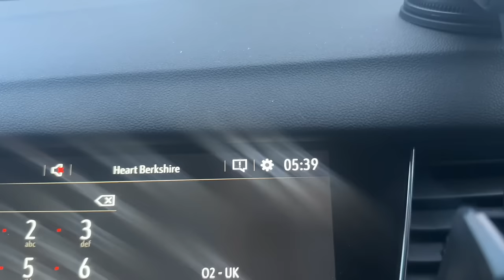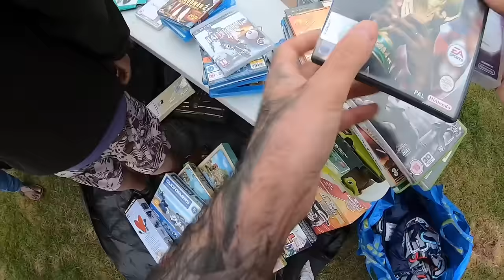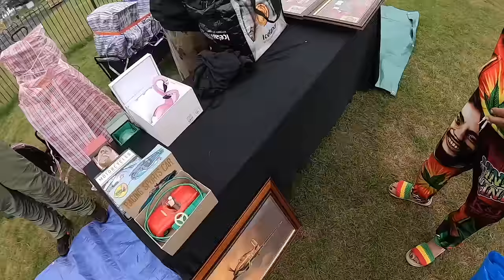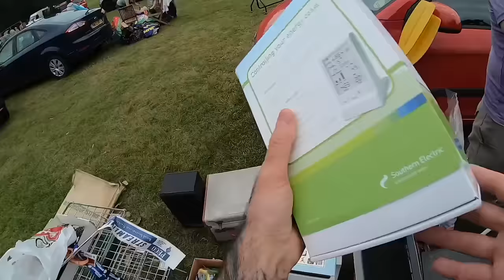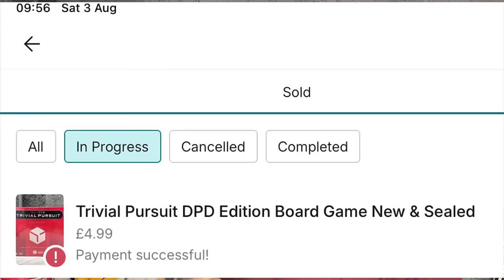DEFIANT Carboot Trader Did Not Want To Sell Me This!